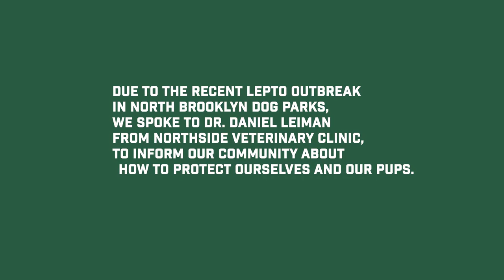[NBKParks] PSA: Protect your pets from Leptospirosis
And a BIG thank you to Dr. Daniel Leiman from Northside Veterinary Clinic, who came to our Park Meet-up group (01/20/22) on such short notice to talk to us about the outbreak of leptospirosis, a disease that can be deadly to dogs, has been confirmed in McCarren Park dog run. Please watch his video and learn how to keep yourself and your furry friends safe.

NOTE:::: McCarren Dog Run will be closed on Monday Jan 24 for ten days to address the outbreak.